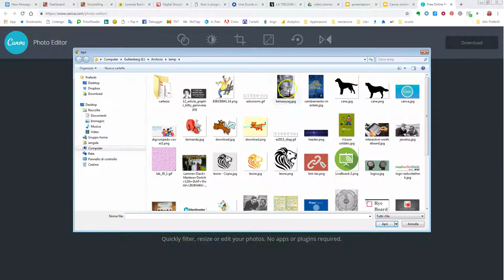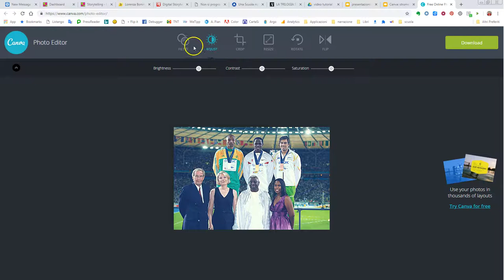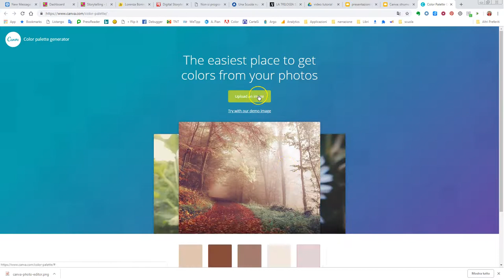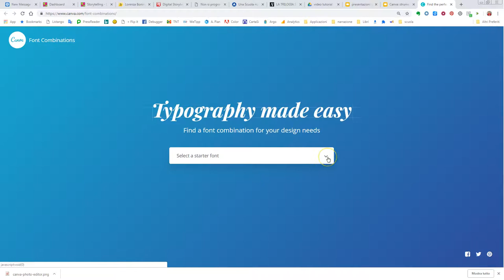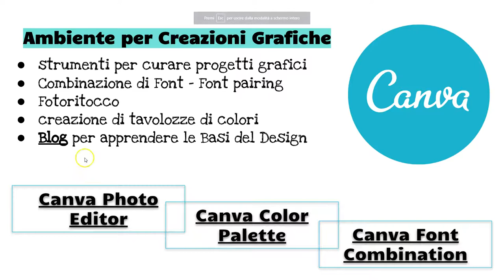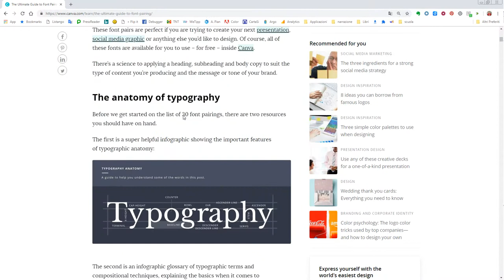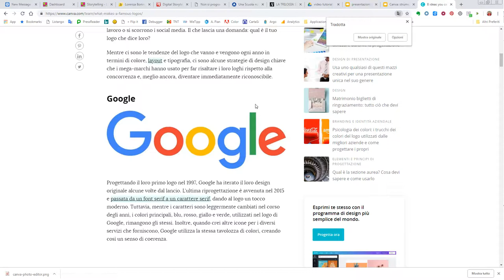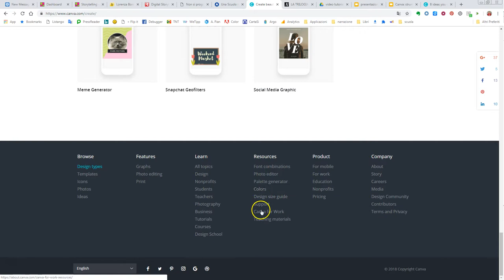Canva: strumenti per la grafica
Non si tratta di un video tutorial su Canva, ma di una guida per utilizzare alcuni strumenti gratuiti offerti da Canva per curare i nostri progetti grafici:
- Canva Photo Editor: per eseguire rapidamente le operazioni basilari di foto-ritocco di immagini
- Canva Color Palette Generator: per creare una tavolozza di colori da utilizzare nella realizzazione dei nostri lavori
- Canva Font Combinations: per operare una efficace scelta dei font da combinare insieme
Si tratta di strumenti facilissimi da utilizzare anche per non esperti in Design e che possono migliorare sostanzialmente l'aspetto grafico di qualsiasi contenuto: presentazioni, mappe, infografiche, documenti, etc.